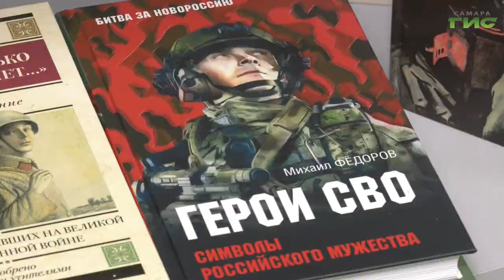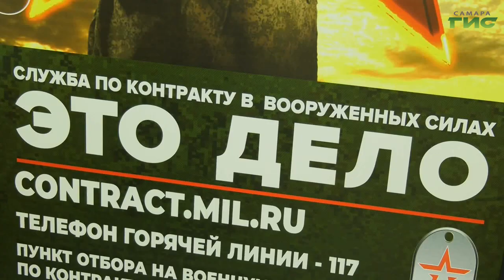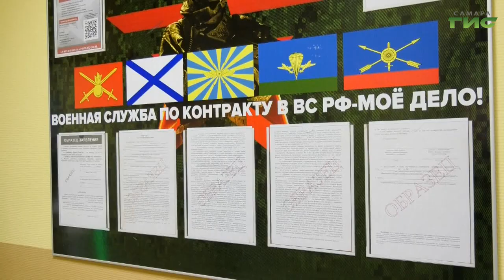Число самарцев, желающих присоединиться к защите Родины, увеличивается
В Самаре все больше горожан проявляют интерес к военной службе по контракту. Отмечается, что такое желание у людей возникает, в том числе и благодаря информационной акции "Военная служба по контракту в ВС РФ – твой выбор!". По словам Алексея Савченко - начальника пункта отбора, спрос вырос в связи с тем, что обострилась международная обстановка. Подполковник добавил, что жители Самарской области понимают необходимость защиты своей Родины и близких. С этой целью они и идут на контрактную службу.